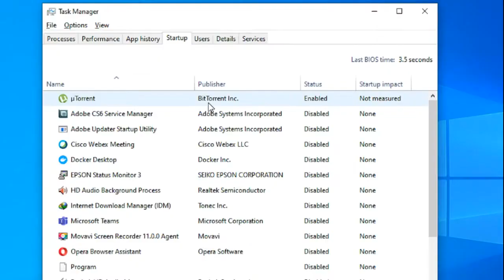How to stop utorrent from opening on startup windows 10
Tutorial How to stop utorrent from opening on startup windows 10.